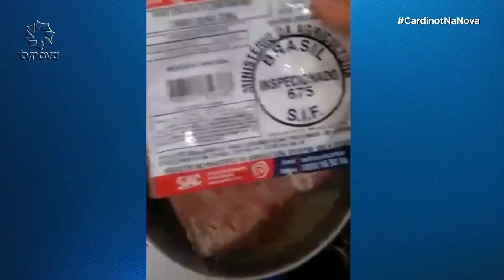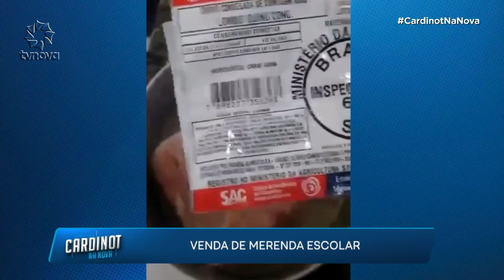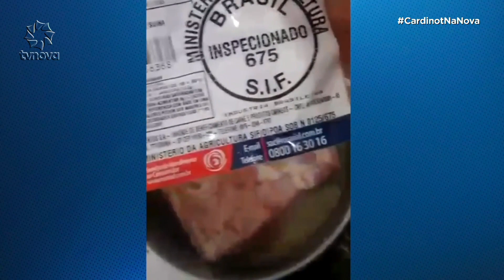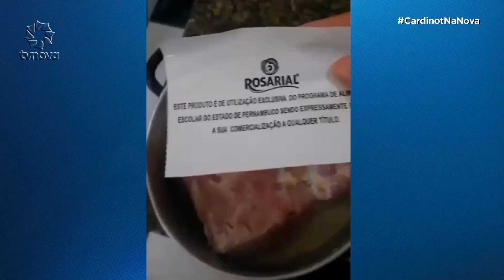A carne seria para Merenda Escolar